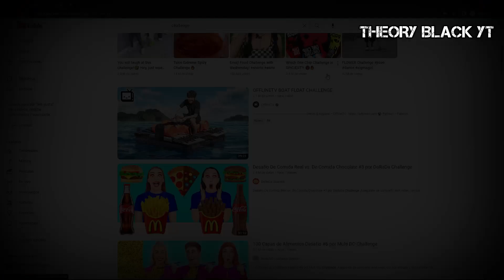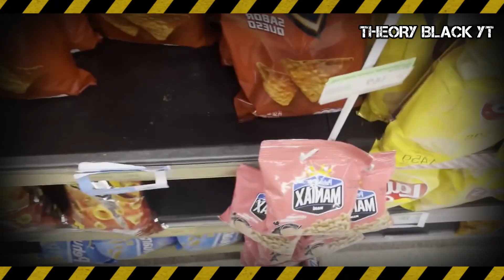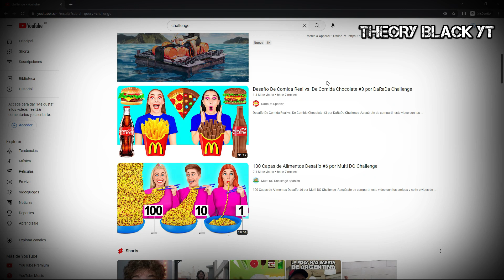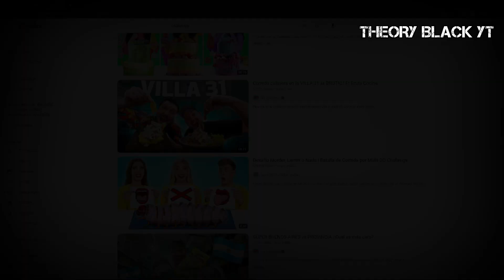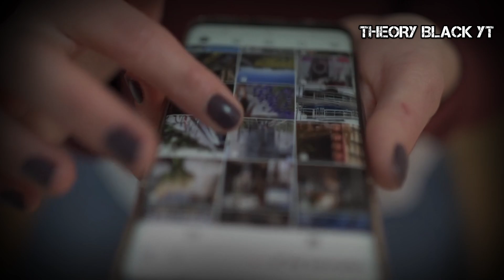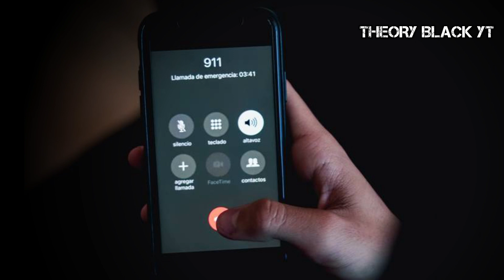😱 CREEPYPASTA DE SPREEN + SCREAM "LA MAFIA ME PERSIGUE"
🔴 spreen está preocupado porque ultimamente sus visualizaciones están bajando, asi que decide hacer algo que ningun otro streamer haya echo hasta la fecha, entonces se le ocurre hacer un 24 horas dentro de la caja, sin esperarse que una organizacion me estaba siguiendo...

si leiste la descripcion de este video, dejame este emogi "🎃" en los comentarios, asi te doy un corazon ❣️

spreen
streamers
scream